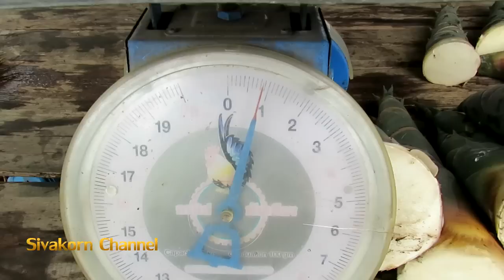ข้อผิดพลาดในการทำสวนไผ่ เน้นให้ปลูกไว้ขยายเองประหยัดกว่า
ตอนแรกที่ได้เริ่มทำสวนไผ่กิมซุง ผมได้สั่งซื้อต้นพันธุ์คละกันมา ก็มีรอดบ้าง ตายบ้าง ไม่ออกหน่อบ้าง ส่วนใหญ่เป็นกิ่งเล็กๆไม่ได้คุณภาพ ประสบการณ์ครั้งนี้จึงได้นำมาบอกเล่าสู่กันฟังครับ

สาระเรื่องราวดีๆมีให้รับชมอย่างต่อเนื่อง อย่าลืมกดติดตามนะครับ

ติดต่อผ่านไลน์..ไอดี k25201977